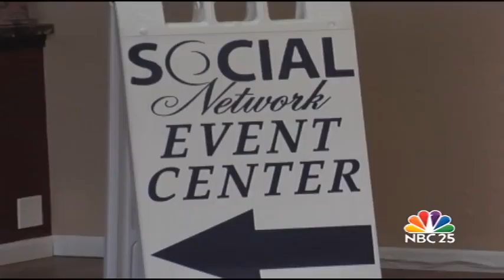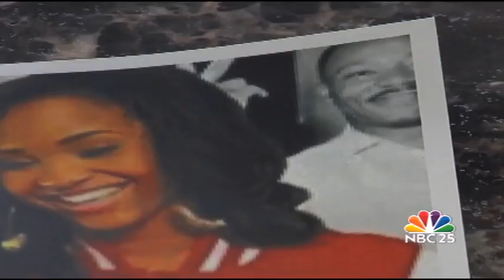'Freedom to Twerk' party cancelled after outrage of poster depicting MLK spreads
WEYI, NBC 25 Flint, MI | Jan. 2014